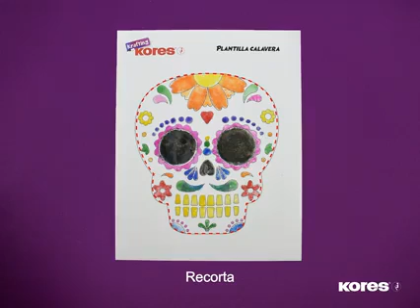TALLERES DIVERTIDOS... CATRINA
CATRINA con productos KORES de una manera muy fácil y divertida
Puedes descargar el vídeo a través de este vinculo: